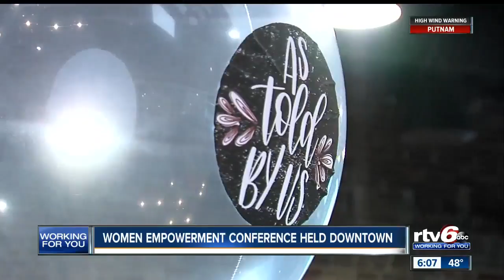Local business conference for women held in downtown Indianapolis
A local business empowerment event for women was held on Saturday in downtown Indianapolis.